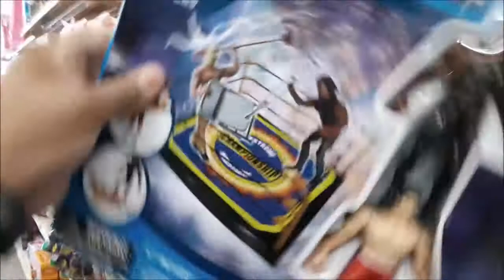Driving across Texas and taking the One Chip Challenge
See you later Corpus Christi. Our spirits want to travel and see the world. On this episode Juan and Nichole travel from Corpus to Vernon then back to Dallas. Is Nichole's brother ready for a challenge?